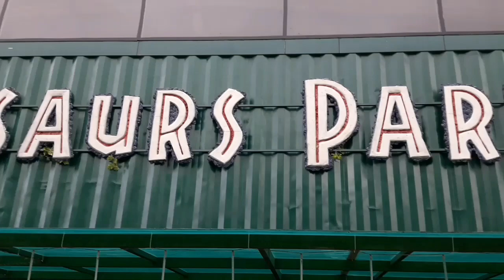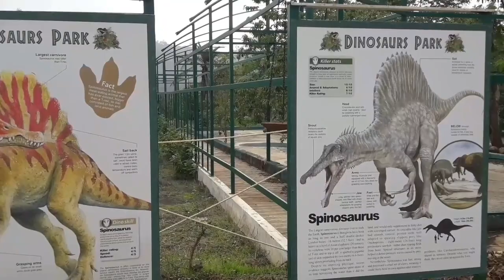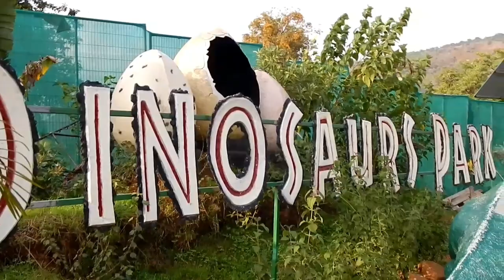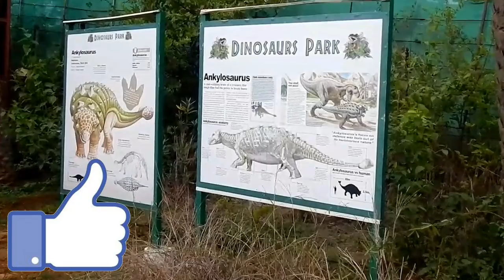Dinosaurs Park Lonavla - A Jurassic Park Experience in Lonavala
A Theme Park for Life size Dinosaurs experience
A must visit place in Lonavla, Maharashtra